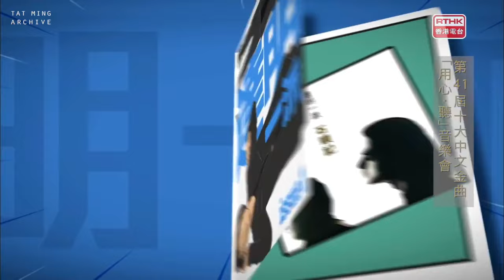達明一派：十大中文金曲 2019「金針獎」(重新混音版)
在2019年1月3日，第四十一屆十大中文金曲，達明一派獲頒「金針獎」。

黃耀明致辭時，本來講説幾句關於國歌法及國旗法，但最終「自我審查」刪掉了。

「今日我哋呢個城市，到處都係禁忌，到處都係紅線，呢啲紅線同埋禁忌，將會扼殺流行音樂同埋藝術嘅發展。 恐怕這個璀璨都市光輝到此 ，係每一個香港人嘅恐懼，亦係我深深嘅恐懼。」

演出歌曲包括：

禁色
馬路天使
今夜星光燦爛
1+4=14
十個救火的少年
It's My Party
天問
今天應該很高興
石頭記

還有以純音樂出現的：

南方舞廳
迷惘夜車
末世情
你還愛我嗎